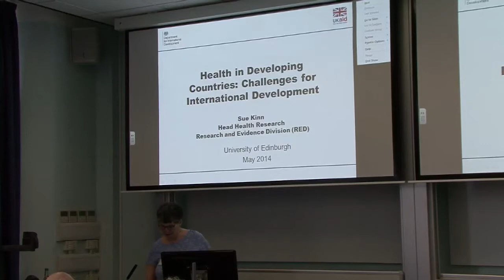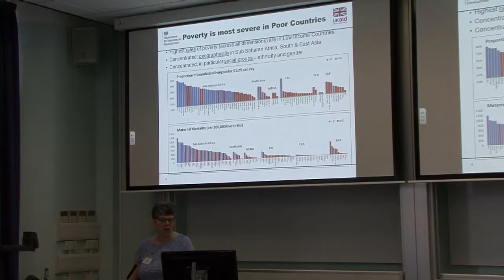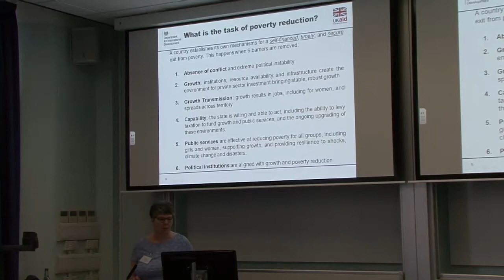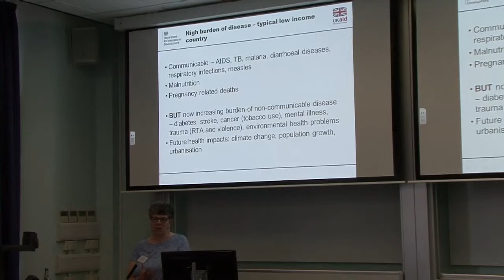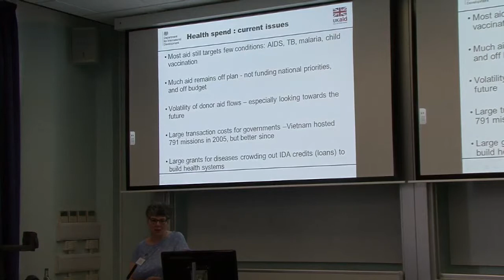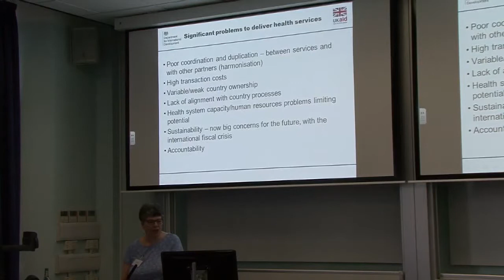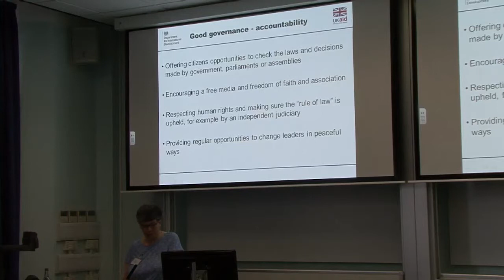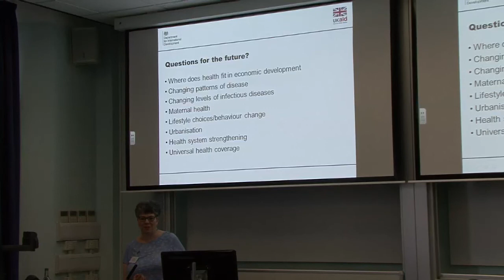Challenges of international development post-2015 - Sue Kinn, DFID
Health in developing countries:  challenges of international development post 2015 - presentation by Dr Sue Kinn (Head of Health Research and Education, DFID) at the Edinburgh Infectious Diseases and Global Academy workshop "Exploring the Interface Between Communicable and Non-Communicable Diseases" held at the Ashworth Labs, University of Edinburgh on 22 May 2014